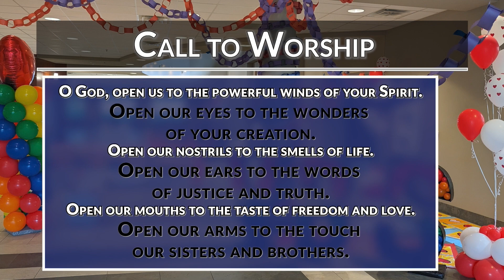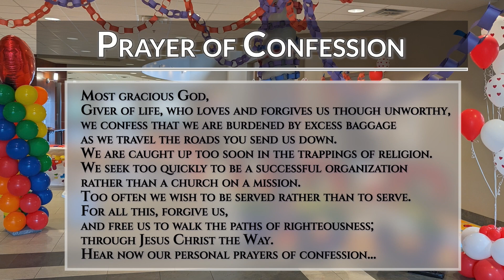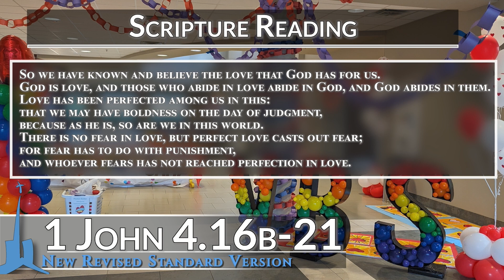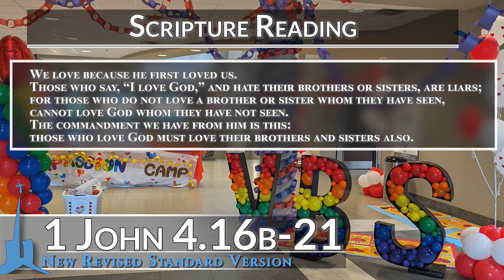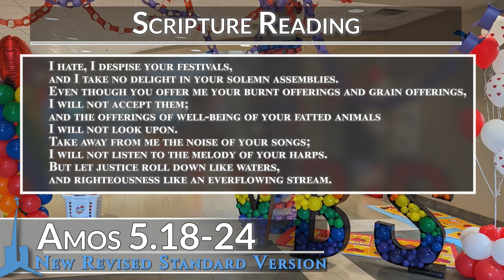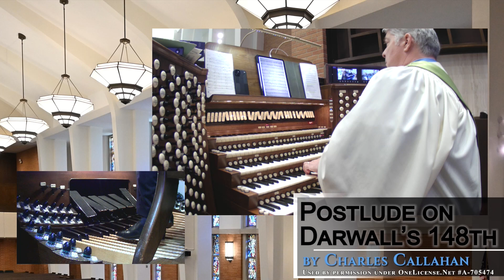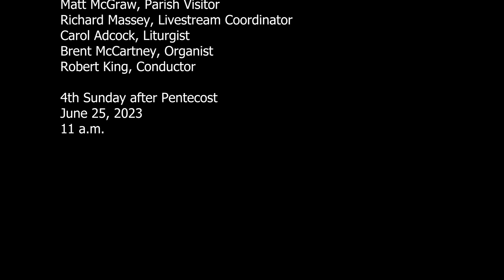4th Sunday after Pentecost Worship: June 25, 2023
“I hate, I despise your festivals, and I take no delight in your solemn assemblies. Even though you offer me your burnt offerings and grain offerings, I will not accept them; and the offerings of well-being of your fatted animals I will not look upon. Take away from me the noise of your songs; I will not listen to the melody of your harps. But let justice roll down like waters, and righteousness like an everflowing stream.” – Amos 5.21-24

Brian Coulter, 4th Sunday after Pentecost Sermon – “Minor Prophets, Major Lessons: Amos”

PRELUDE: “Prelude on Evan” by Gordon Young– Used by permission under CCLI #1478147

HYMN: #756 “O God of Every Nation” - Used by permission under OneLicense.Net A-705474

KYRIE: #551 “Lord, Have Mercy” - Used by permission under OneLicense.Net A-705474

GLORIA: #581 “Glory be to the Father” – Public Domain

CHILDRENS’ HYMN: #188 “Jesus Loves Me!” by Warner & McGuire - Used by permission under CCLI #1478147

HYMN: #749 “Come! Live in the Light!” - Used by permission under OneLicense.Net A-705474

OFFERTORY: “I Will Arise” by Alice Parker, Robert Shaw– Used by permission under OneLicense.Net A-705474

DOXOLOGY: #606 “Praise God, From Whom All Blessings Flow” - Used by permission under OneLicense.Net A-705474

HYMN: #757 “Today We All Are Called to be Disciples” – Used by Permission

HYMN: #601 “Amen” – Public Domain

POSTLUDE: “Postlude on Darwall’s 148th” by Charles Callahan - Used by permission under OneLicense.Net A-705474

FPCFW PERSONNEL SERVING THIS WORSHIP SERVICE:

PASTORS:

Rev. Dr. Brian Coulter, Pastor
Rev. Dr. Michael Waschevski, Senior Associate Pastor
Rev. Dr. Robyn Michalove, Associate Pastor
Rev. Dr. Josh Stewart, Associate Pastor

STAFF:

Dr. Ahreum Han Congdon, Director of Music
Rebecca Sawyer & Laura Collins, Music Associates
Ann Nielsen, Director of Children’s Ministry
Eric Varnon, Director of Young Adult Ministry
Chris Bartley, Director of Engagement and Programs
Ashley Drake Mertz, Parish Associate for Pastoral Care
Matt McGraw, Parish Visitor
Richard Massey, Livestream Coordinator
Carol Adcock, Liturgist
Brent McCartney, Organist
Robert King, Conductor

4th Sunday after Pentecost
June 25, 2023
11 a.m.